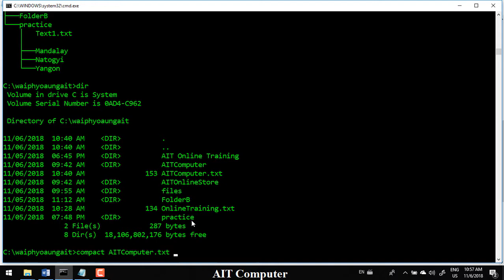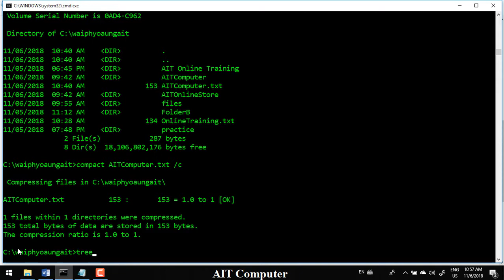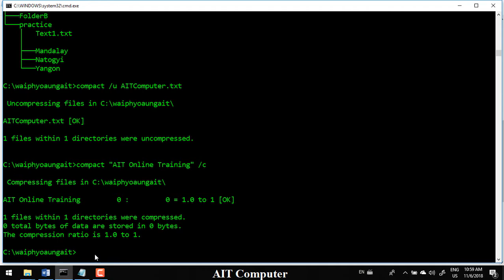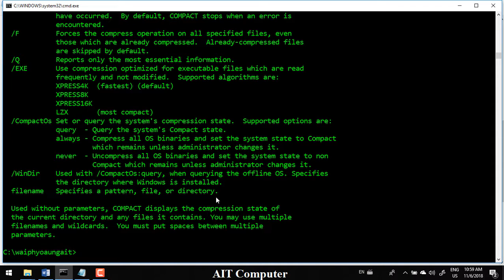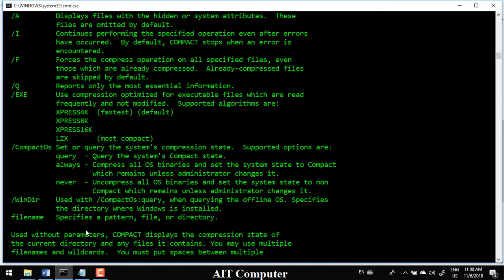Compression of files on NTFS partitions | Command Line Interface(CLI) | ကွန်ပျူတာသင်ခန်းစာများ